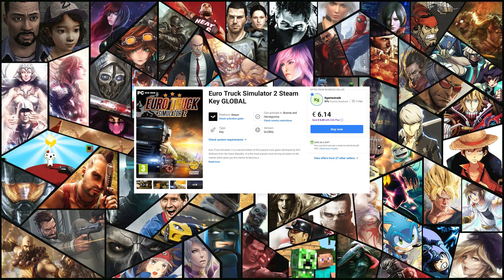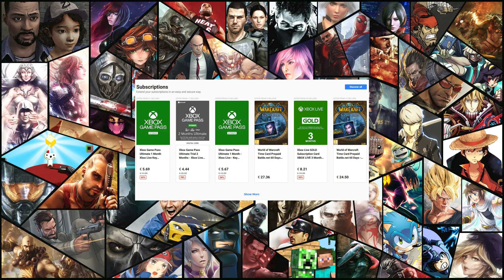The Cheapest Place To Buy PC Games, Console Subscriptions & More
The Cheapest Place To Buy PC Games, Xbox or PlayStation Subscriptions, Gift Cards & More

Hello gamers, today I want to show you where you can buy the cheapest games for any platform: PC, Xbox, or Nintendo. You can also buy subscriptions for the most popular platforms like Netflix, iTunes, Xbox, or PlayStation.

And that is not all, on this site you can also buy PC software. Definitely one of the best and cheapest sites where you can buy everything for your platform.

This is not all, I give 5 random Steam keys to the first lucky users, enjoy.
Q6EBC-2TQCD-INQ8W
64MDH-PAQWW-TGM39
DEFHH-VRCYP-MF7N7
FG8P0-W65K5-BJQFX
KPMCT-90Z20-GEZLV

Specification:
► PS5 3TB & XBOX Series X 1TB
► TCL TV 65" 4K 120Hz
► PS5 Edge & Elite Series 2 Controller
► HyperX Cloud Alpha S Black
► Elgato HD60X

WalterWolf Gaming is a YouTube channel for video games on the Xbox Series X and PlayStation 5 console with the official PS5 Edge & Elite Series 2 controller.